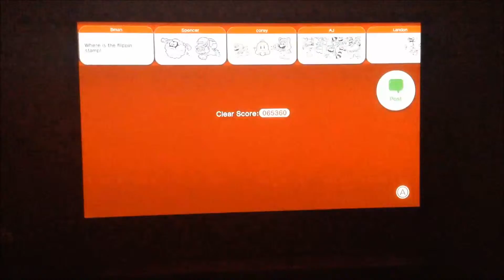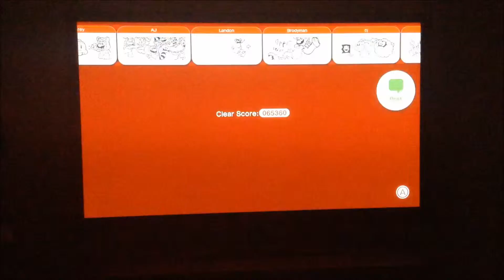Super Mario World U EP 14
Cato and The Brain Super Mario World U. Part 14.